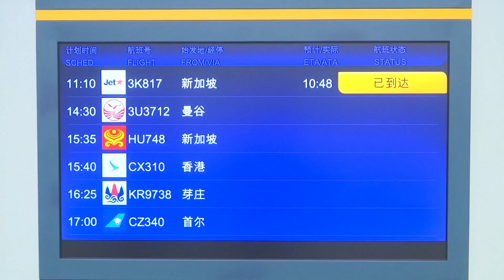Безвизовый режим привлекает всё больше туристов на Хайнань